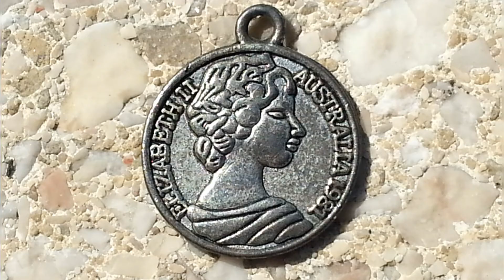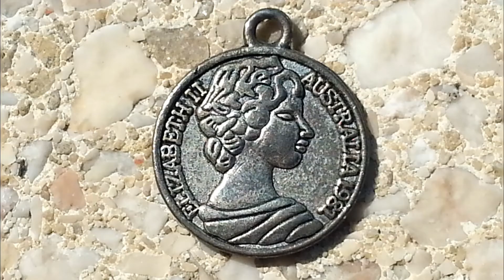Where do broken hearts go